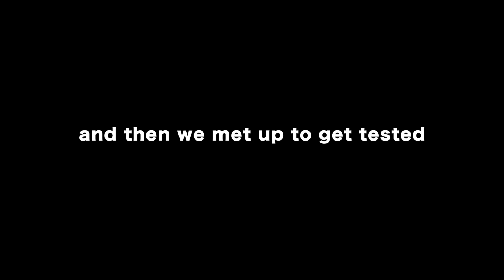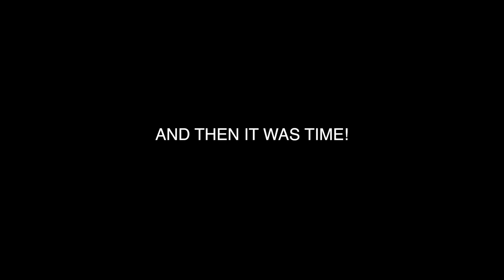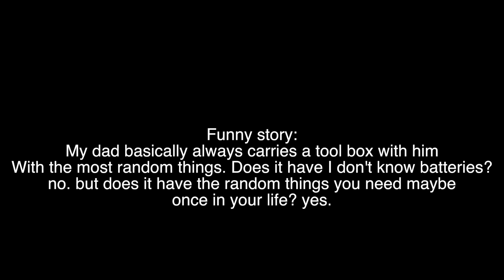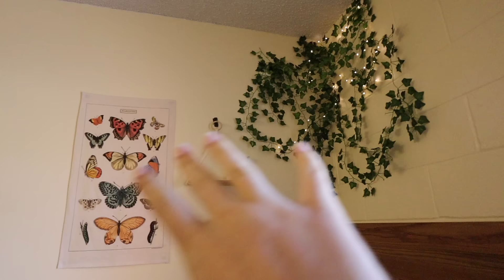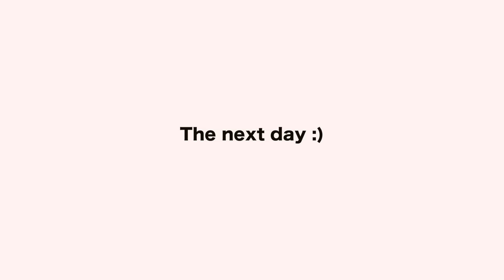LETS MOVE INTO OUR COLLEGE DORM!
COLLEGE MOVE IN VLOG PART 2!

I vlogged my move in process at the University of Arizona! I am a freshman and so thankful to be attending such a great school with my best friend!

Ellie